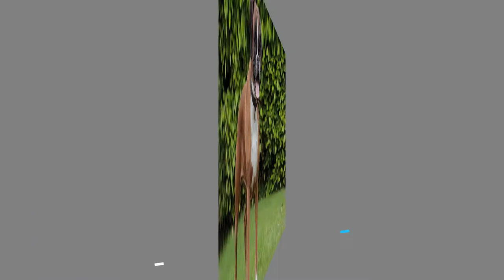TOP 10 Best Guard Dog Breeds in the World | No.2 is a keeper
We are counting down our top picks on the Top 10 Best Guard Dog Breeds in this video!

KEY MOMENTS IN THIS EPISODE
00:00 Introduction - TOP 10 Best Guard Dog Breeds in the World
00:44 Argentine dogo is a great guard dog that has a loudmouth
01:13 Nine spot belongs to Rhodesian Ridgeback
01:42 Kuvasz is a guard dog that respects family
02:07 Boxer has a rectangular nose
02:41 Germans Shepherd is a very intelligent guard dog
03:13 Great Dane is very loyal and tall guard dog
03:45 No.4 goes to Giant Schnauzer
04:21 Rottweiler can face down any risk
05:07 Doberman Pinscher are admiring and sensitive guard dogs
05:53 Bull Mastifs take the No.1 for best guard dogs
6:29 Conclusion

Throughout history, one of the main jobs of the domesticated dog has been to protect its owners and guard against unwanted people or animals. While many modern dogs will instinctually act as home guardians, specific breeds are known for possessing the characteristics needed to best ward off unwanted intruders.

Things You Didn't Know About Cristiano Ronaldo